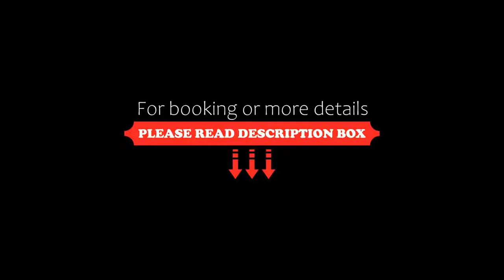Ville Imperial Vodice, Vodice, Croatia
About Property:
You're eligible for a Genius discount at Ville Imperial Vodice! To save at this property, all you have to do is sign in.
Ville Imperial Vodice Vodice is situated just 100 m from the beach at the tourist resort Vodice, 700 m from the centre. It is surrounded by greenery and offers access to a restaurant, tennis courts, sauna and indoor and outdoor swimming pools.
Rooms are simply furnished and most offer...
Property Type: Hotel
Address: Ul. Vatroslava Lisinskog 2, 22211 Vodice, Croatia
Searching For
1. Ville Imperial Vodice - Vodice - Croatia
2. Ville Imperial Vodice - Vodice - Croatia Address
3. Ville Imperial Vodice - Vodice - Croatia Rooms
4. Ville Imperial Vodice - Vodice - Croatia Amenities
5. Ville Imperial Vodice - Vodice - Croatia Offers and Deals
Audio Credit:
Track Title: Blank Slate
Artist: VYEN